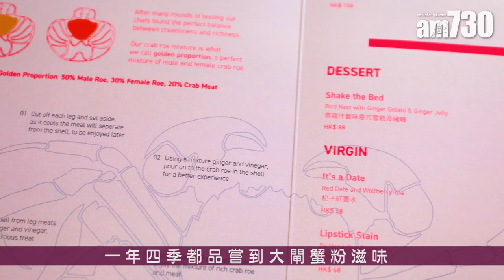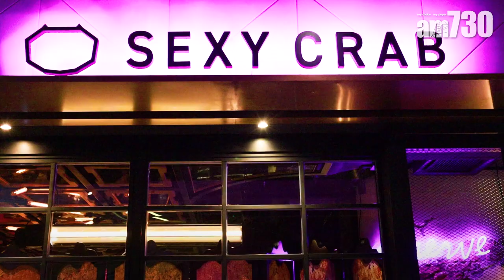心動sexycrab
一年四季都可以品嘗到蟹粉滋味菜的SEXY CRAB，怎能有蟹迷抵擋得住？

bmgproductionmusic